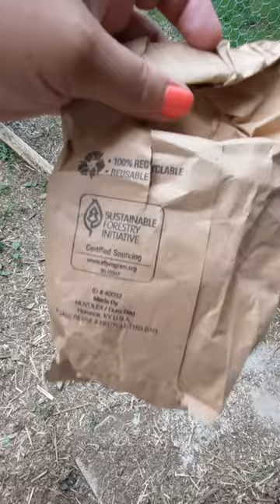Do chickens eat cicadas